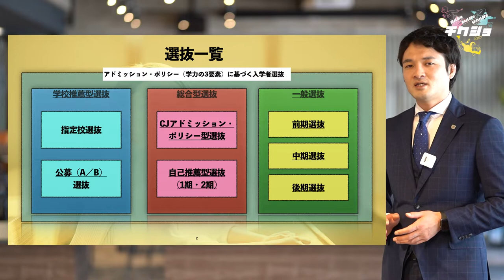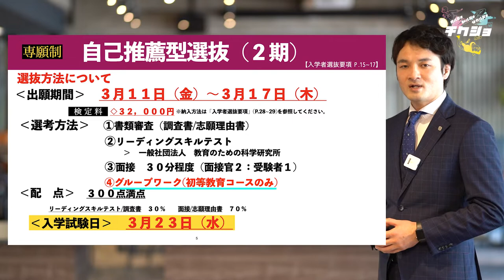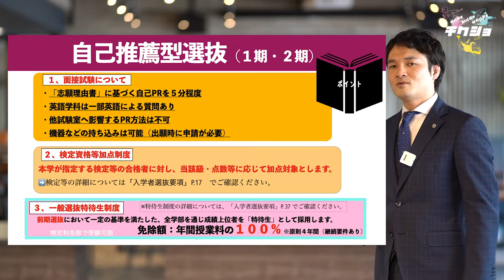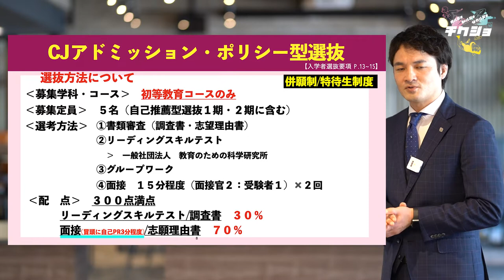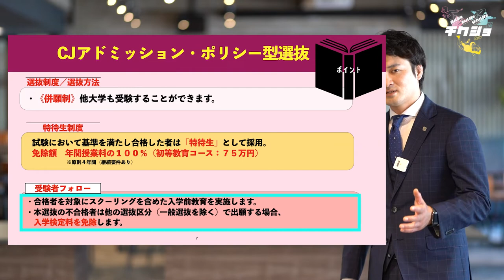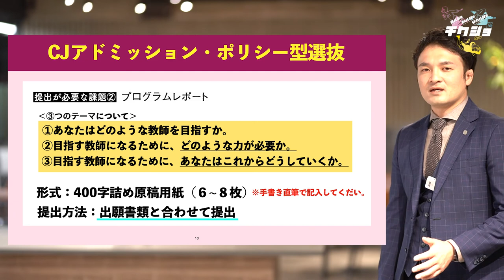【約5分でわかる】2022(令和4)年度「総合型選抜」についてご説明します。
編集長のしょーじまです！

今回は筑紫女学園大学『2022(令和４)年度入学者選抜』について各選抜区分ごとに解説しています‼︎

受験生はこの動画と併せて「入学者選抜要項」をチェックしてください。
ぜひ自分に合った選抜制度で受験本番に臨んでください‼︎